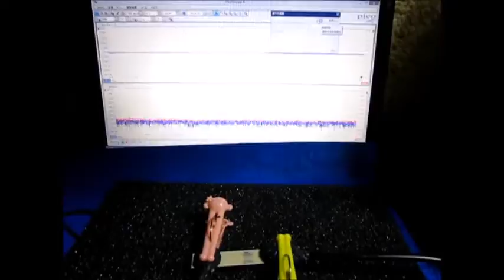超音波の音圧測定・解析 Ultrasound ‹measurement and analysis›